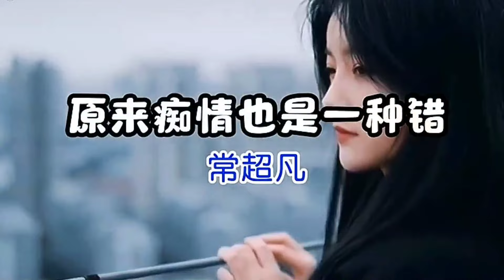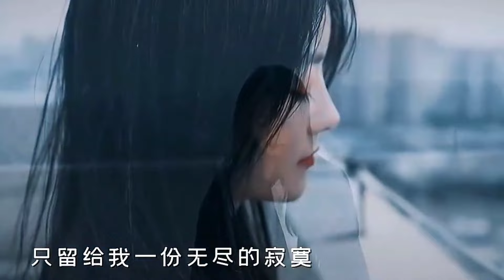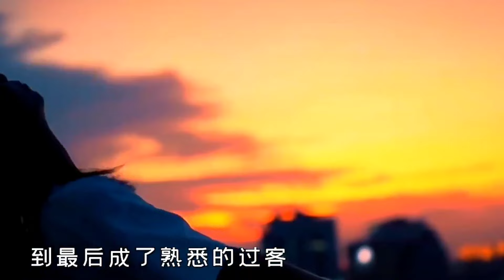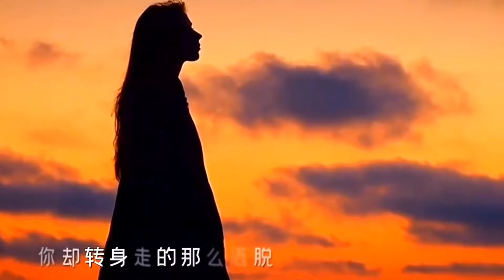[MV] 《原来痴情也是一种错》 - 常超凡 「谁痴情谁注定伤得最深，自古痴情终成空」